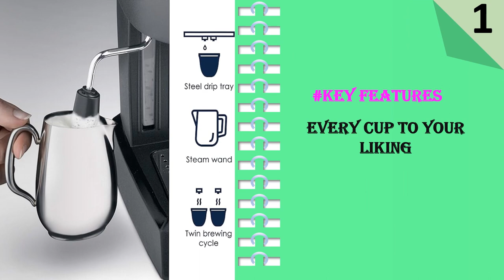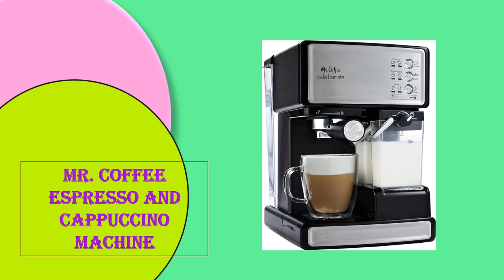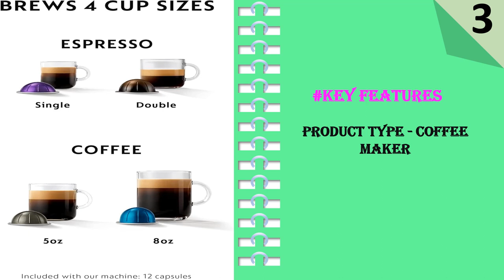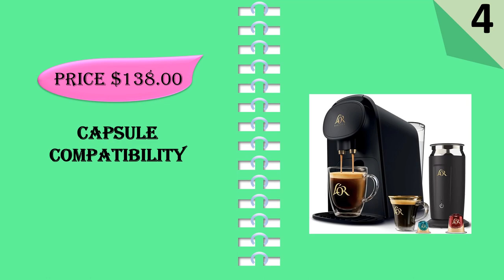Top 5 Best Espresso Machines Under $300 in 2024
Here Are The Top 5 Best Espresso Machines Under $300

1.DeLonghi EC155 15 Bar Espresso and Cappuccino Machine
2.Mr. Coffee Espresso and Cappuccino Machine
3.Nespresso Vertuo Coffee and Espresso Machine
4.L'OR Barista System Coffee and Espresso Machine
5.EspressoWorks 19-Bar Espresso

For coffee enthusiasts, the aroma of freshly brewed espresso is a daily delight. Investing in a quality espresso machine can transform your kitchen into a bustling café. Fortunately, you don't need to break the bank to experience the joy of crafting your perfect espresso at home. In this guide, we'll explore key considerations and features to help you choose the best espresso machine under $300.

Understanding Your Preferences:
Before diving into the world of espresso machines, take a moment to consider your preferences. Are you a purist who enjoys the simplicity of a classic espresso shot, or do you prefer the versatility of cappuccinos and lattes? Understanding your preferences will guide you towards a machine that suits your unique taste.

Bar Pressure Matters:
Espresso aficionados often emphasize the importance of bar pressure. This metric measures the force applied to the coffee grounds during extraction. Optimal bar pressure falls between 9 and 15 bars for a well-extracted espresso. Keep an eye out for machines within this range to ensure a rich and flavorful shot.

Size and Capacity:
Espresso machines come in various sizes, so it's crucial to consider the available space in your kitchen. Additionally, think about how many cups you'll be making at once. If you often entertain guests, a machine with a larger water reservoir and the capability to brew multiple shots simultaneously might be ideal.

Steam Wand for Frothy Delights:
For those who enjoy milk-based espresso beverages, a reliable steam wand is a must. Look for machines equipped with a powerful and efficient steam wand that can produce velvety microfoam for your lattes and cappuccinos. A swivel feature on the steam wand also adds convenience during the frothing process.

Ease of Use and Cleaning:
Espresso machines should simplify your coffee-making routine, not complicate it. Opt for models with user-friendly interfaces and easy-to-access components. Removable drip trays and water reservoirs make cleaning a breeze, ensuring your machine stays in top condition for years to come.

Quality of Materials:
Durability is a key factor when choosing an espresso machine. Look for models made from high-quality materials like stainless steel or aluminum, as they are more likely to withstand the test of time. Investing in a sturdy machine ensures consistent performance and a longer lifespan.

Brand Reputation and Reviews:
Before finalizing your purchase, explore the reputation of the brands you are considering. Reputable manufacturers often provide warranties, reliable customer service, and well-built products. Reading reviews from other users can also offer valuable insights into the real-world performance of the espresso machine you're eyeing.

Conclusion:

Choosing the best espresso machine under $300 is an exciting journey that can elevate your home coffee experience. By considering your preferences, bar pressure, size, steam wand quality, ease of use, materials, and brand reputation, you'll be well-equipped to make an informed decision. With the right machine, you can savor the rich flavors of a professionally crafted espresso without leaving the comfort of your home. Cheers to unlocking the full potential of your coffee brewing adventures!